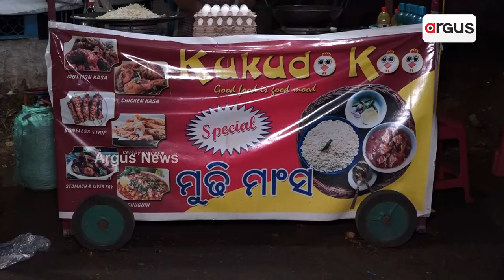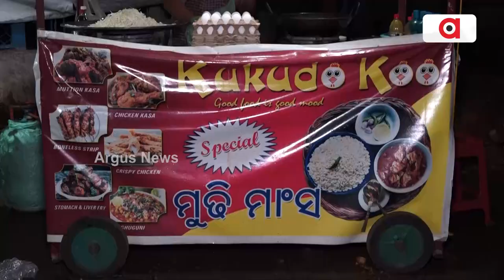Food Food | Mudhi Mansa Attracting Food Lovers In Bhubaneswar